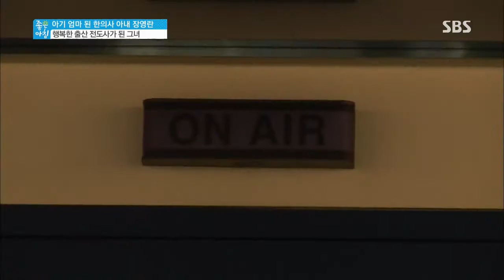[SBS] Good Morning ep.4205 #4(2)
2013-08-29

▶지난 2009년 3살 연하의 한의사와 결혼한 장영란
 만삭화보로 화제가 되었던 초보엄마의 육아법 공개
▶자궁 외 임신으로 유산의 아픔을 겪고 입양까지
 고민했던 장영란의 임신과 출산이야기와 심경고백
▶남편은 한의사 도련님은 양학의사! 아이가 아파도
 가족들 덕에 걱정없이 산다는 장영란의 자랑 퍼레이드
▶어색한 사이를 벗어난 장영란 고부의 속풀이 토크와
 강원도의 맑은 자연으로 떠난 시댁가족들과의 여행기